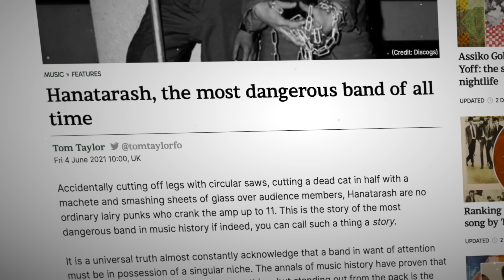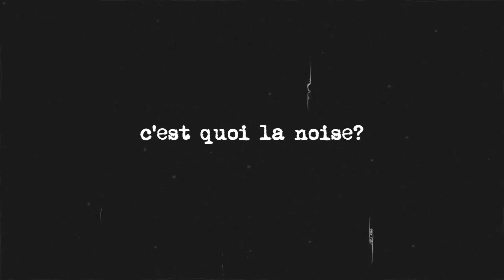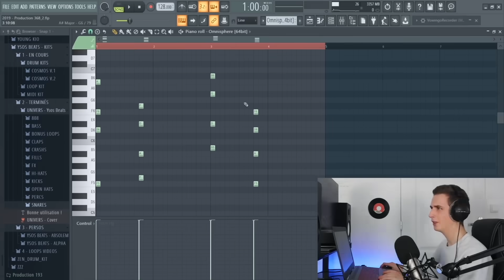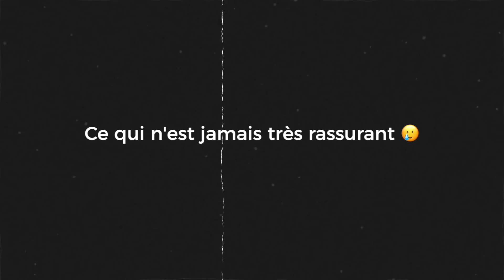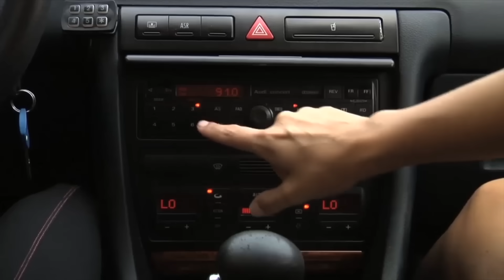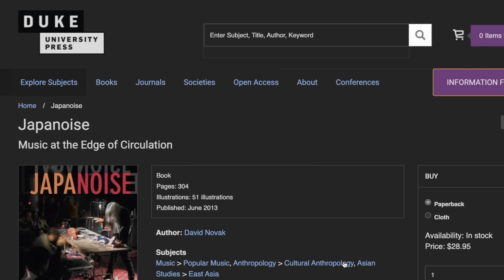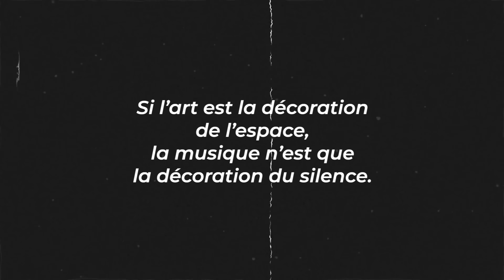Le groupe de musique le plus VIOLENT du Japon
Voici le groupe le plus dangereux du monde, made in Japan.

Merci infiniment d’être 20.000 à me suivre, c’est fou 🧡

Montage, écriture, miniature par moi-même.

Mon matos* :
Mon ordi
Mon micro
Ma carte son
Ma caméra

Chapitrage :
00:00 - 01:28 : Intro
01:28 - 06:28 : C'est quoi la noise?
06:28 - 10:50 : Hanatarash et héritage
10:50 - 13:48 : Nouvelle expérience sonore débloquée

• Toutes mes sources sont citées plus hauts. Ces vidéos sont des vidéos de vulgarisation, certaines infos peuvent être incomplètes, ou certains angles peuvent ne pas être abordés.